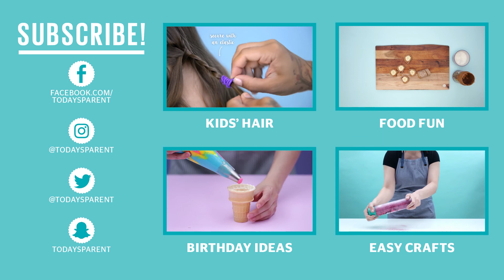Kids try stuff: Pomegranate | Kids Try Weird Fruit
It’s an apple. No, a humungous onion. Wait, it’s a pear, right? Kids are a bit confused when they try a pomegranate.